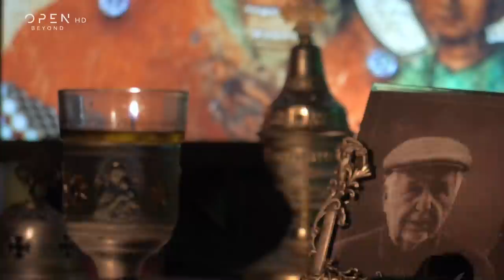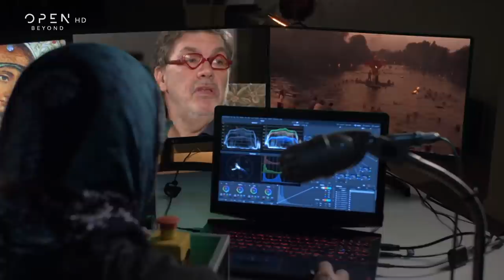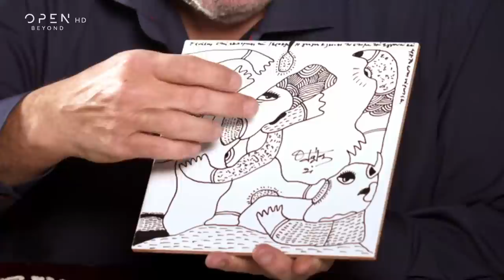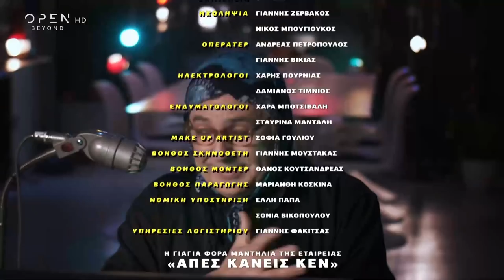Δε γκρανμάδερ | Επεισόδιο 5 | Θανάσης Λάλας | OPEN TV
Ο Ιεροκλής Μιχαηλίδης φιλοξενεί τον δημοσιογράφο Θανάση Λάλα ο οποίος δίνει μία χειμαρρώδη συνέντευξη μιλώντας για όλους και για όλα. Θυμάται τις καλές αλλά και τις πιο δύσκολες καταστάσεις που έζησε. Απαντά στο τι συμβαίνει όταν κανείς αποκτά εξουσία και στο τι είναι το σκοτάδι που έχουν οι άνθρωποι μέσα τους. Μιλάει για τη σημασία του χρήματος αλλά και για το πως διαχειρίστηκε τα πράγματα όταν έχασε τα πάντα, ενώ αναφέρεται και στη θετική πλευρά του να βρίσκεται κανείς στο χείλος του γκρεμού. Αναλύει την τηλεοπτική  πραγματικότητα και την τέχνη στις ημέρες μας και φυσικά, θυμάται τις συνεντεύξεις που έχει κάνει με τον Ανδρέα Παπανδρέου, τη Μελίνα Μερκούρη, τον Στέλιο Καζαντζίδη, τον Ρόμπερτ Ντε Νίρο, τον Μικ Τζάγκερ την Τζέσικα Λάνγκ αλλά και με πολλές άλλες σπουδαίες προσωπικότητες.